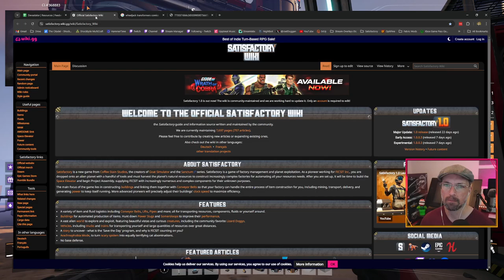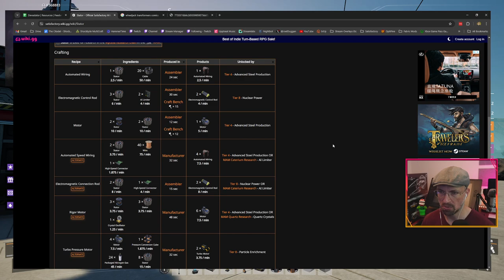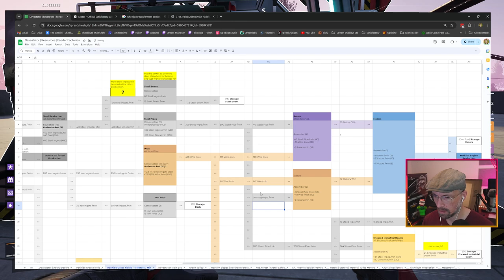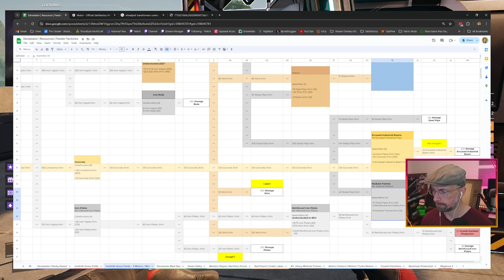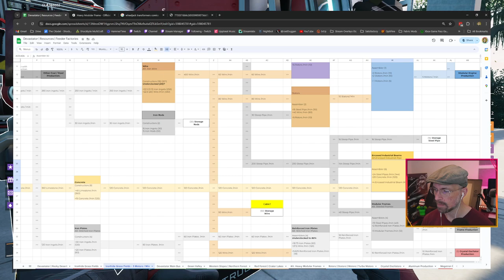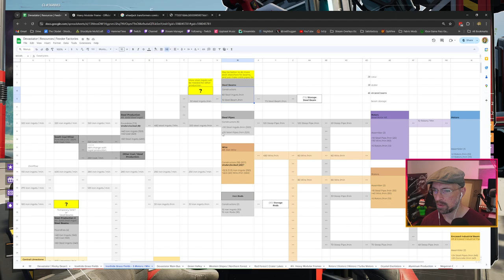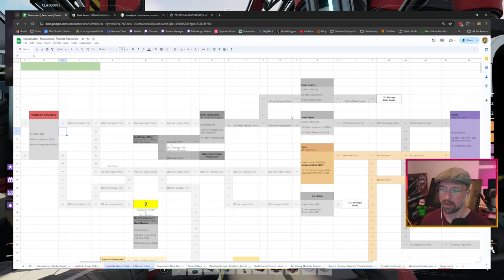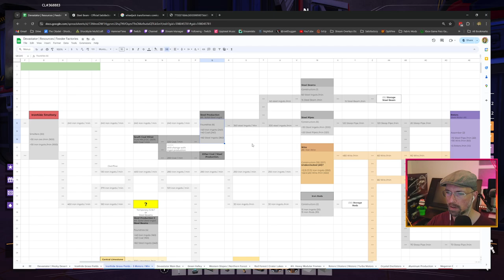Satisfactory - Cybertron - Rubber, Plastic, And Planning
Setting up better access to rubber, and plastic, and starting the layout for the Wheeljack Storage Depot.